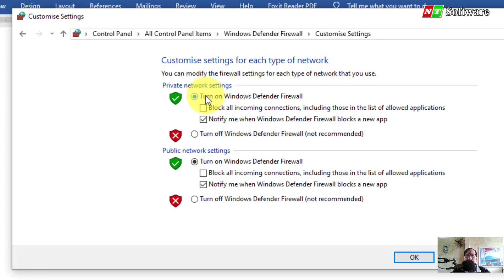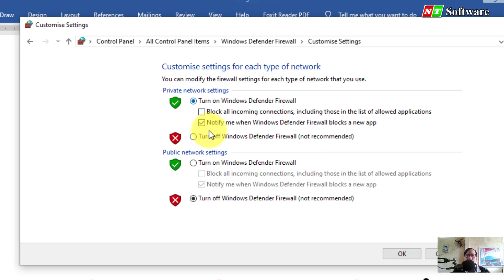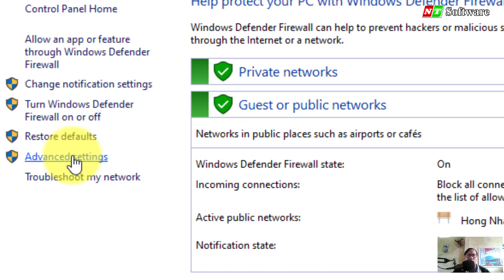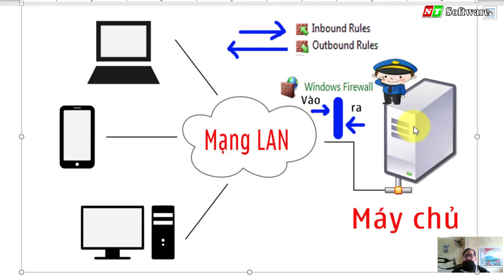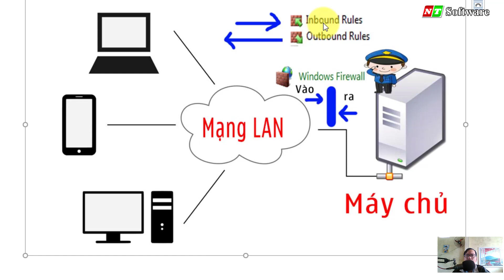Cách tắt tường lửa window 10,11 | NT Software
Cách tắt tường lửa trong window 10,11 dễ nhất ai cũng làm được

Trường hợp nào cần tắt firewall trên window ?

Hướng dẫn cách tắt tường lửa

Vào tìm kiếm của window, nằm bên dưới góc trái
* Trường hợp cần tắt firewal là:
   - Bạn sử dụng mạng nội bộ, có sử dụng các phần mềm bán hàng / kế toán kết nối với nhau để lấy dữ liệu
   - Chia sẽ file, thư mục

 * Tính năng nâng cao tường lửa trong window